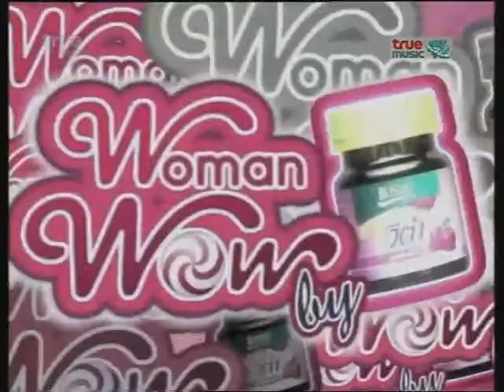Woman Wow - อุ้ม (3)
พิธีกร: นลินธารา โฮเลอร์ (ซาร่า AF3)
แขกรับเชิญ: แก้วตะวัน ภุชงคสมุทท์ (อุ้ม)
ออกอากาศ: 9-Feb-2009 ช่อง True Music